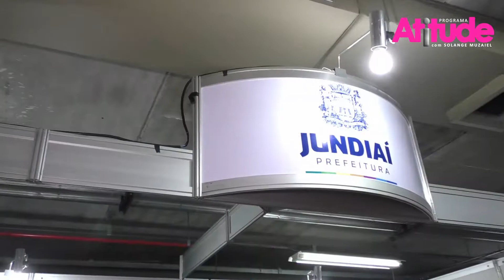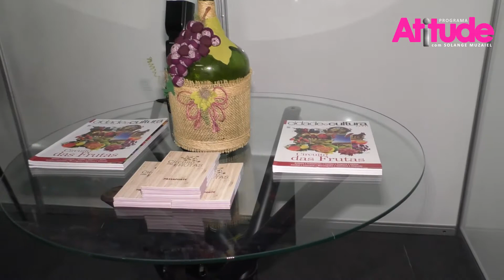Abertura Feiccad 2021 FHD